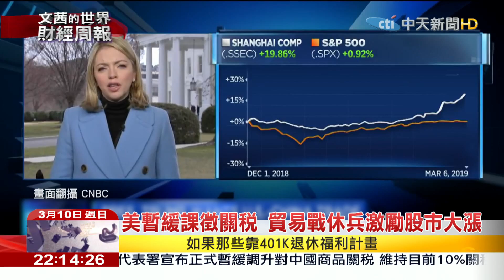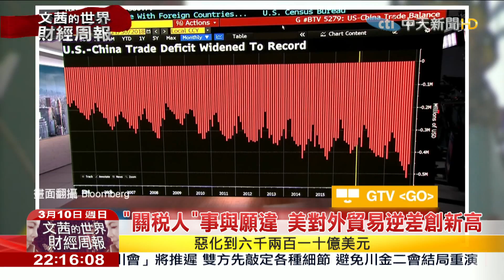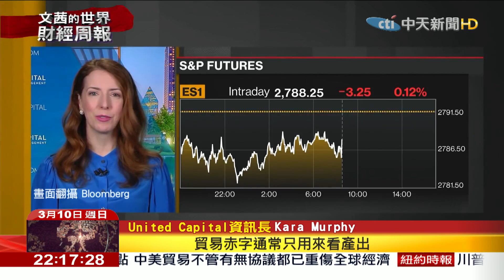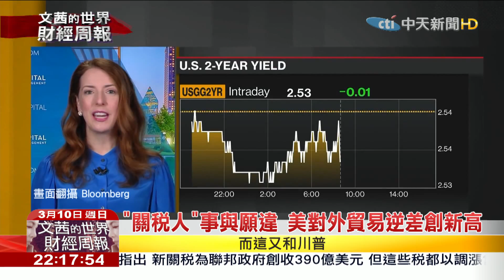2019.03.10【文茜世界財經週報】川普誇口簽協議 鷹派稱先解決智財權再說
播出時間↓↓↓
週六 21:00 文茜的世界周報
週日 21:00 文茜的世界周報
週日 22:00 文茜的世界財經周報